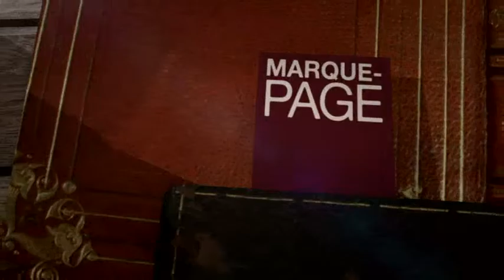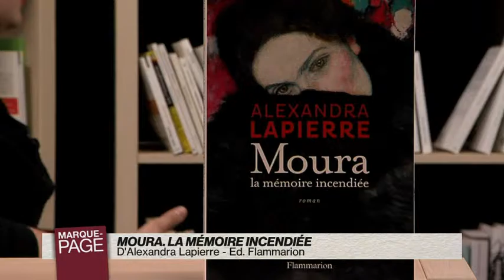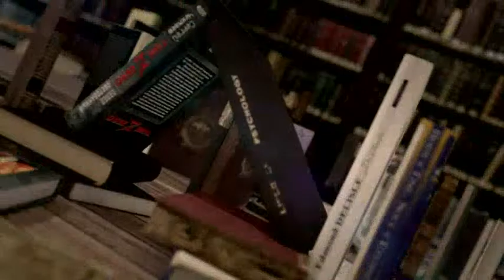MP 2016-09-23-475-003048D64465.mp4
Payot - Marque Page -  Monnesi - Peuple de colombes velin